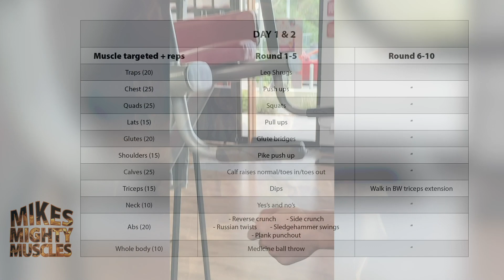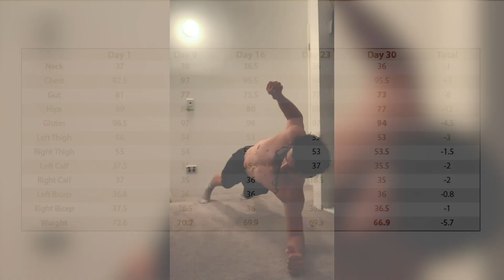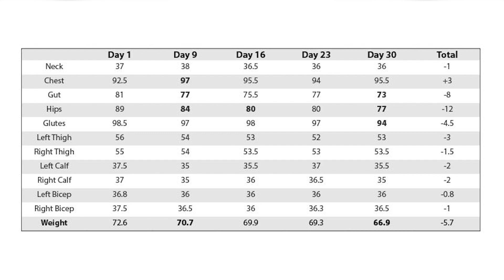2000 Reps A Day For 30 Days Body Transformation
Watch me transform my body to get shredded by doing 2000 reps a day for 30 days. This transformation involves mainly a calisthenics workout. Calisthenics workouts use body weight exercises to build muscle and lose fat.

Make sure to watch till the end so you can see the transformation in my body with my before/after photos, and also a measurement chart showing changes in my muscles and my fat loss.